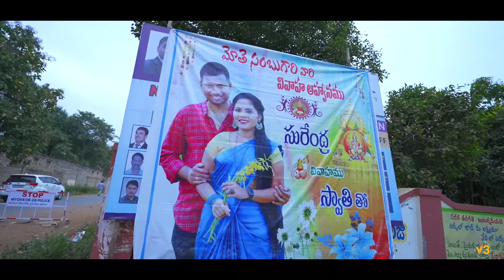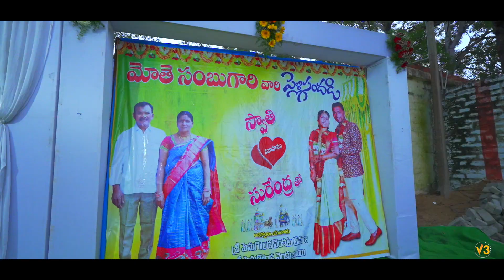Surendra ♥ Swathi Wedding Teaser best bestwedding wedding andhrapradesh india #2022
Composition : V3 PHOTOGRAPHY ™